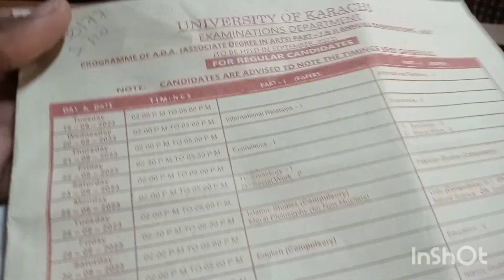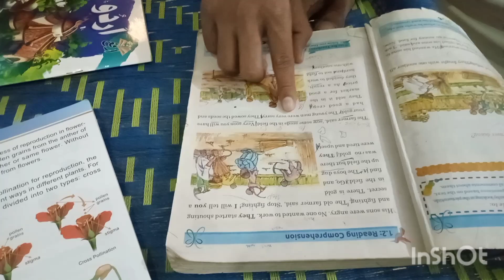College vlog | A day in my life | Back to study | Mazhar channa vlogs | vlog 31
College vlog | A day in my life | Back to study | Mazhar channa vlogs | Vlogs for all